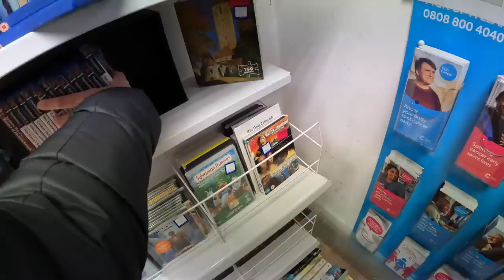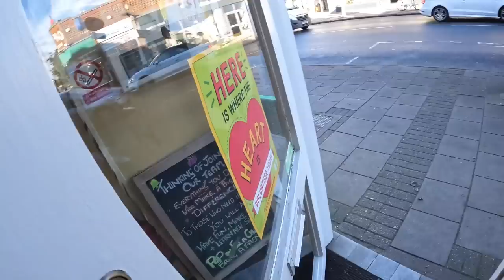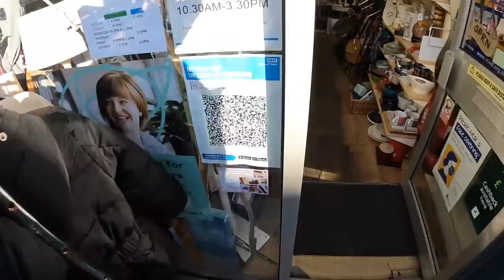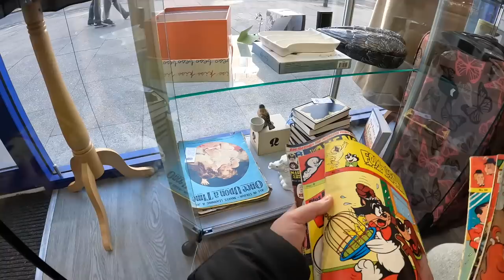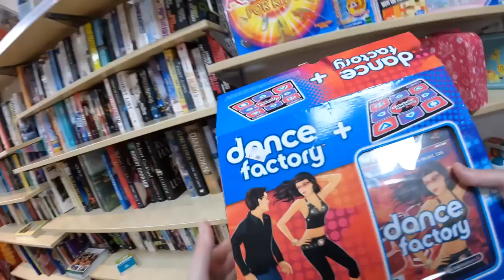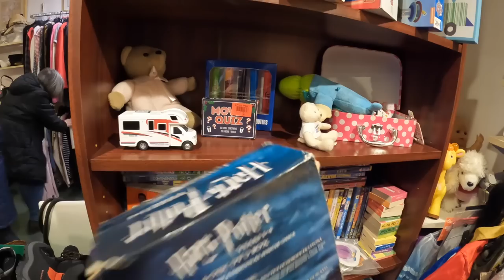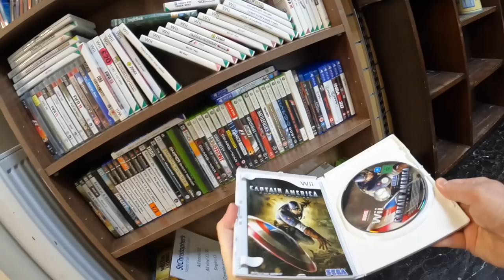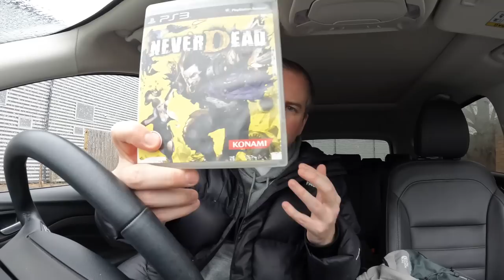LIVE UK CHARITY SHOP, THRIFT SHOP, THRIFT STORE OR OPPORTUNITY SHOP.... WHATEVER ITS CALLED!!!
LIVE Charity shops Hunting within the UK. Always hoping to find some retro goodies!!!

What is a Charity shop you say? A charity shop (British English), thrift shop or thrift store (American English) or opportunity shop (Australian English and New Zealand English) is a retail establishment run by a charitable organization to raise money.

Charity shops are a type of social enterprise. They sell mainly used goods such as clothing, books, music albums, shoes, DVDs, toys, and furniture donated by members of the public, and are often staffed by volunteers. Because the items for sale were obtained for free, and business costs are low, the items can be sold at competitive prices.